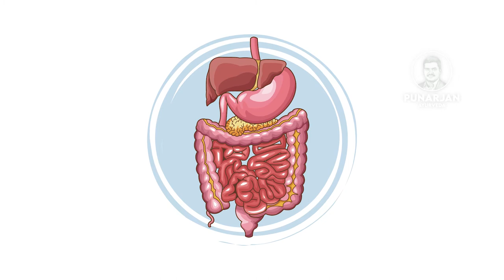Food Habits To Reduce Tummy || Strongest Belly Fat Burner Drinks in Telugu || Punarjan Ayurveda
Food Habits To Reduce Tummy || Strongest Belly Fat Burner Drink in Telugu || Punarjan Ayurveda